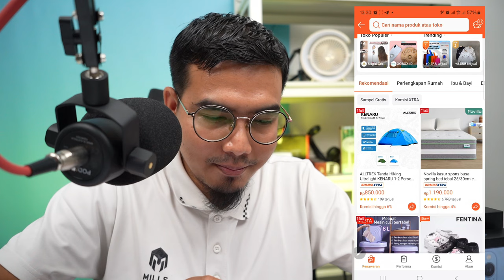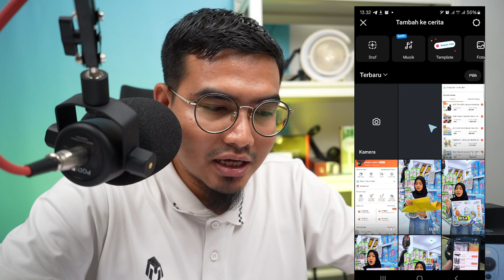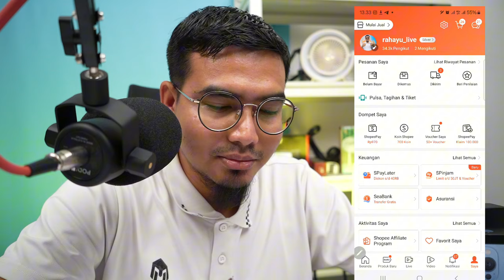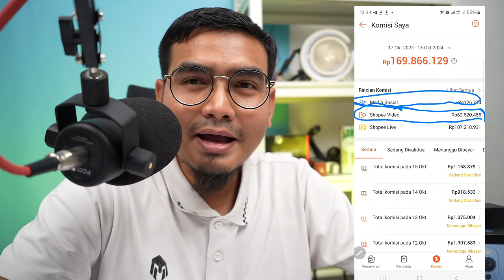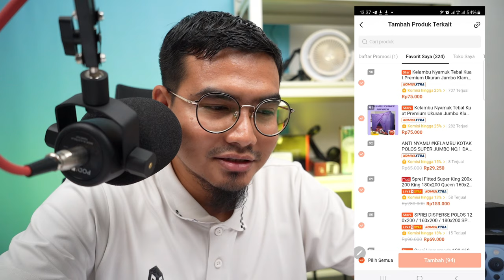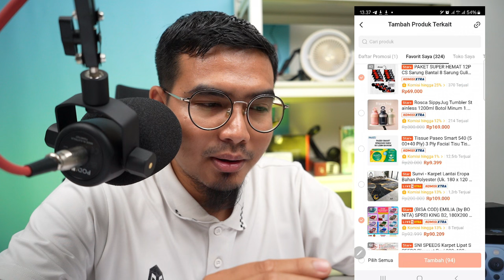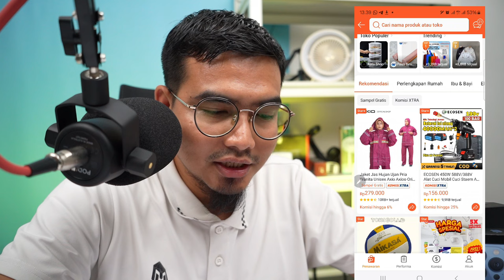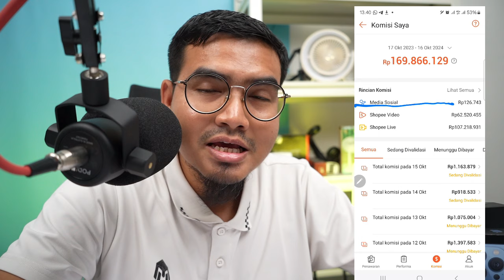Rahasia Banjir Komisi Jutaan dari Shopee Affiliate yang Tidak Anda Ketahui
cara daftar shopee affiliate program facebook